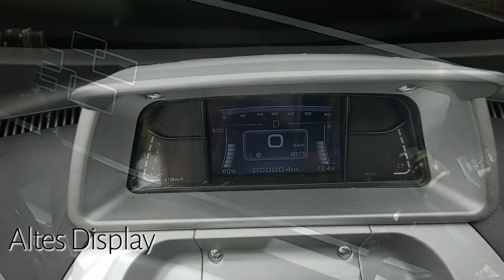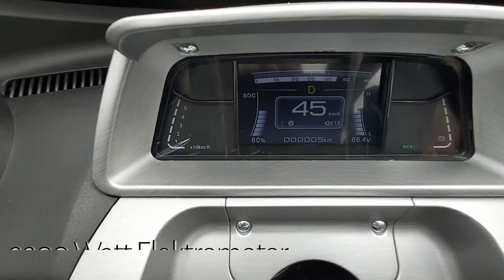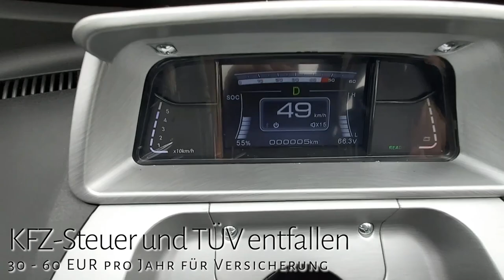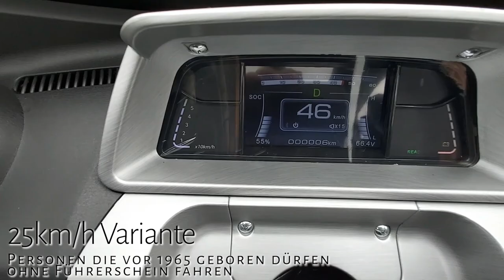Bleile Bikes W3, Kabinenroller, E-Roller, Elektroscooter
Hallo Zusammen,
hier stellen wir unseren neuen Bleile Bikes W3 vor.